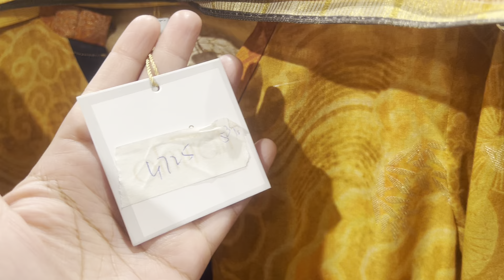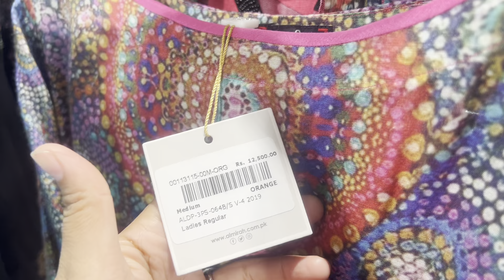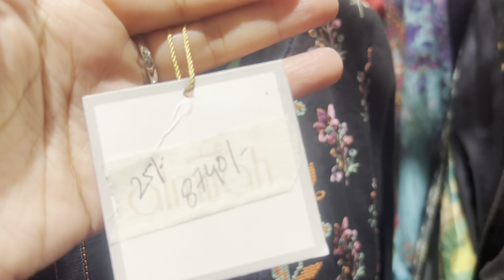50% off almirah grand clearance sale January 11, 2023